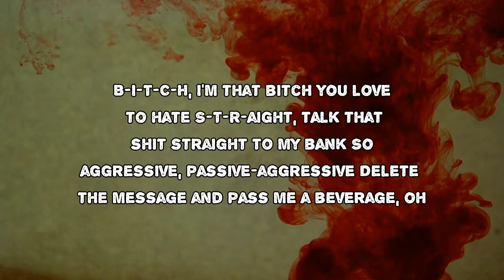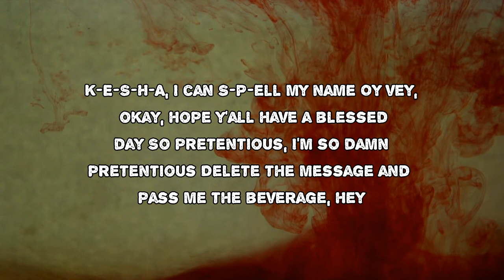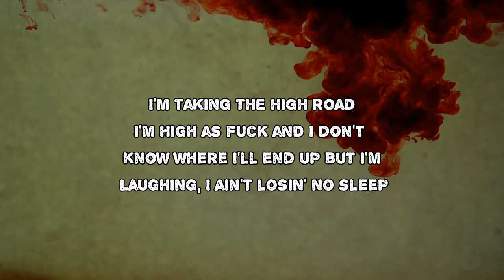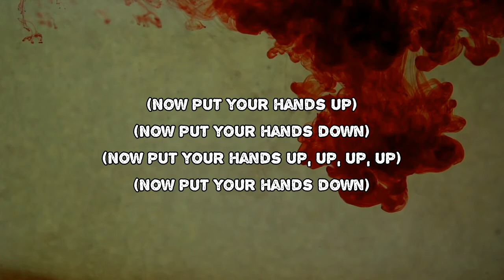Kesha - High Road (Lyrics)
High Road by Kesha
Album: High Road

High Road Lyrics:

I'm taking the high road
I'm high as fuck and these assholes won't shut up
Got me laughing, I ain't losin' no sleep
I'm high as fuck and I don't know where I'll end up
But I'm laughing, I ain't losin' no sleep
I'm taking the
(High, high road)
(High, high road)
(High, high road)
(High, high road)
B-I-T-C-H, I'm that bitch you love to hate
S-T-R-aight, talk that shit straight to my bank
So aggressive, passive-aggressive
Delete the message and pass me a beverage, oh
Oh, good God, what the fuck have I done
All in the name of good, clean fun?
Y'all think I'm crazy, think I'm dumb
Could a bitch who's dumb write a number one?
Woo! More than one?
Woo! More than two?
Yeah, more than you, woo!
I'm taking the
(High, high road)
(High, high road)
(High, high road)
(High, high road)
K-E-S-H-A, I can S-P-ell my name
Oy vey, okay, hope y'all have a blessed day
So pretentious, I'm so damn pretentious
Delete the message and pass me the beverage, hey
Oh, good God, sorry for the low blow?
A girl like me tryna take the high road
Been meditating, transcendental
Why y'all think I'm fuckin' mental?
Oh, I'm havin' fun
Woo! I'm havin' fun (She's havin' fun)
Woo! This shit is done
Yeah, now play that drum